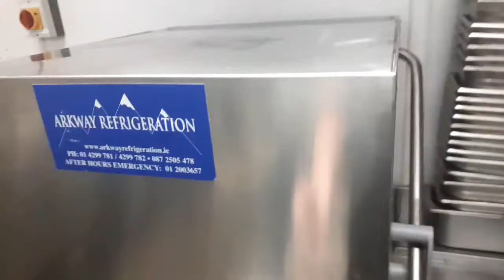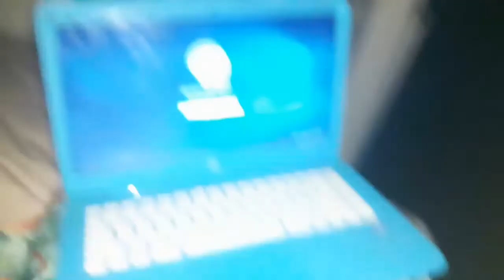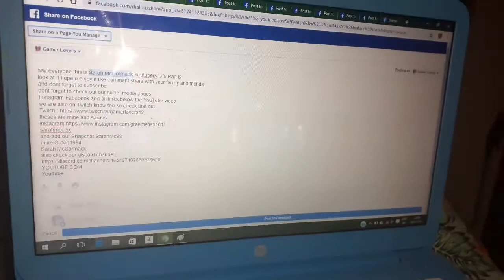Whole New PJ Vlog Part 276